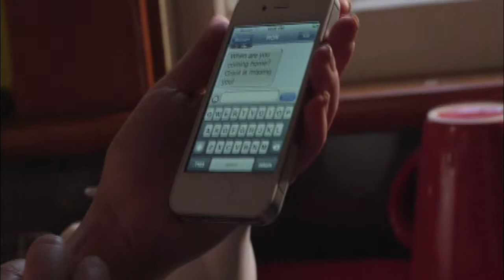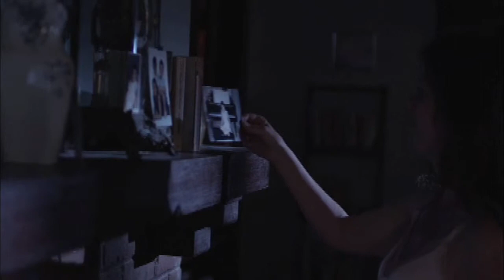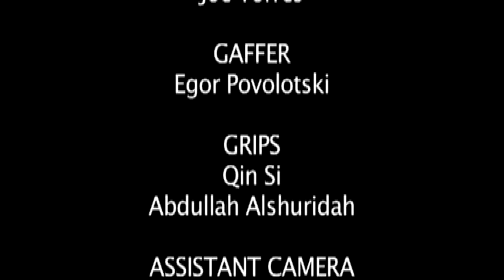A Word, I Shall Be Healed - short - 2013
A Word, I Shall Be Healed
Written, Directed and Edited by Maral Servat

Cast:
Cathy Lynn Yonek
Geno Giordan

Producers:
Alessandra Ghisolfi
Jon Josh Chua
Maral Servat

Director of Photography:
Joe Torres

Gaffer:
Egor Povolotski

Grips:
Qin Si
Abdullah Alshuridah

Assistant Camera:
Yiting Lyu

Assistant Director:
Michelle Castro

Production Designer/Script Supervisor:
Antonio Chavez Trejo

Sound:
Ezequiel Dobrovsky

2013. Produced at NYFA, Los Angeles